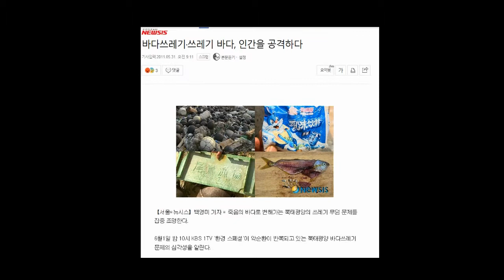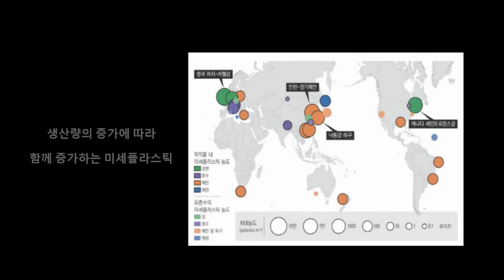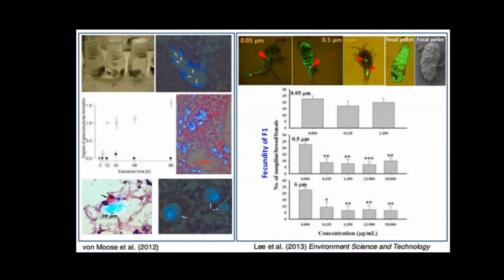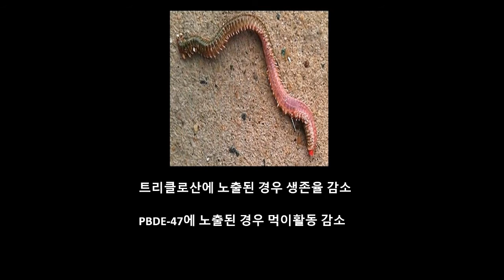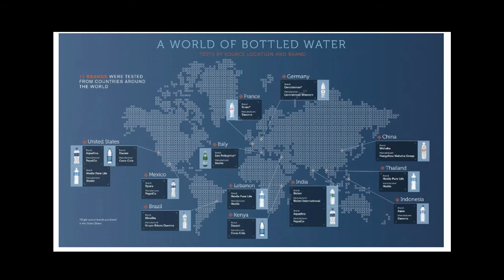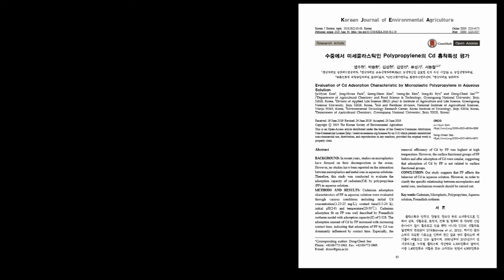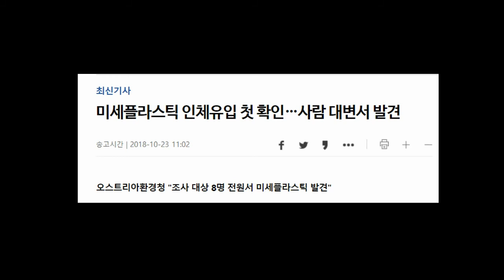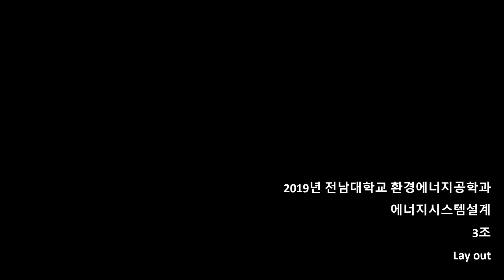미세플라스틱 과연 위험한가?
2019년 에너지시스템설계 수업
레이아웃 (3조) 김광영, 김민진, 오서현, 최유정